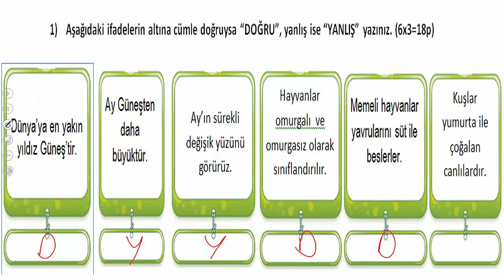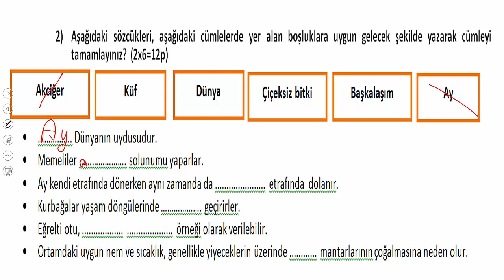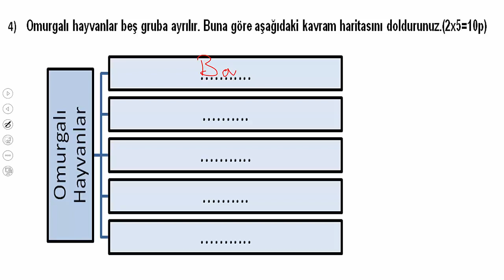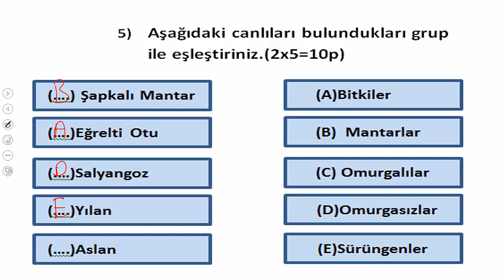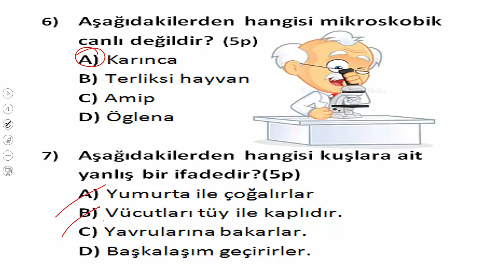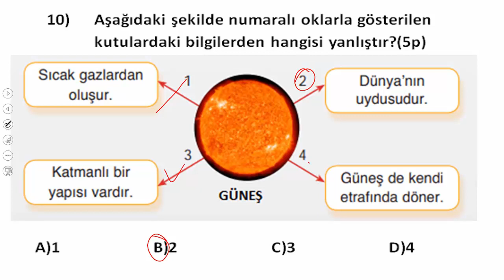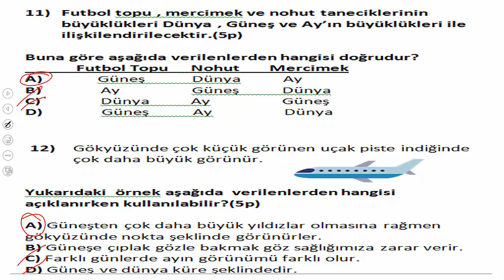5.SINIF FEN BİLİMLERİ 1.DÖNEM 1.YAZILIYA HAZIRLIK 2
5.SINIF FEN BİLİMLERİ 1.DÖNEM 1.YAZILIYA HAZIRLIK 2. VİDEO İLE BİRLİKTEYİZ. SINAVINIZ DA  BAŞARILAR DİLERİM.